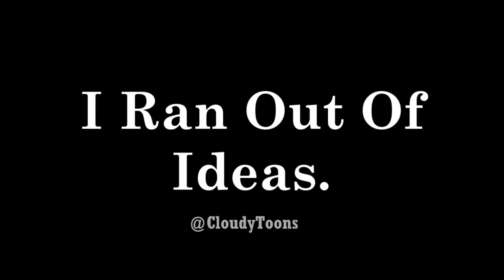ＳＬＩＤＥ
thomas why did u go on teh silde your not going on silde :(
Credit to Giltch To Flamingo Song. I Guess
Credits:Everyone and everyone else i guess.